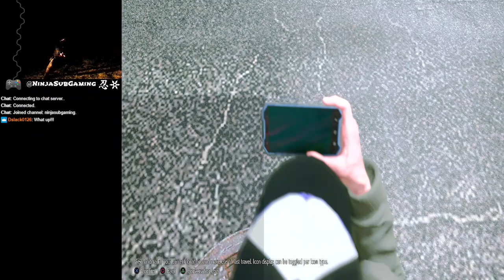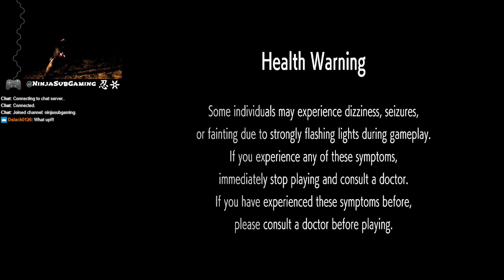Ninja Sub Plays - Street Fighter 6 (Playstation 4)